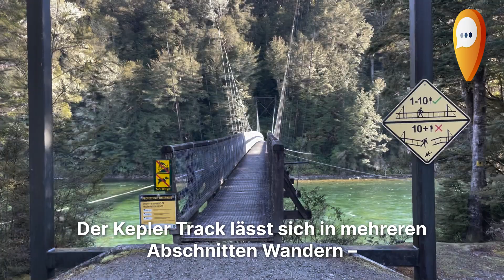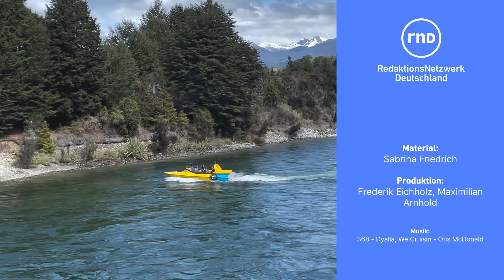Great Walk in Neuseeland: Kepler Track im Fiordland-Nationalpark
Viele Reisende kommen in den Fiordland-Nationalpark auf der Südinsel von Neuseeland, um sich auf einen der Great Walks zu begeben. Zu den bekanntesten gehört der Kepler Track, eine drei- bis viertägige, 60 Kilometer lange Rundwanderung.
Der reisereporter auf

Material: Sabrina Friedrich
Produktion: Frederik Eichholz, Maximilian Arnhold